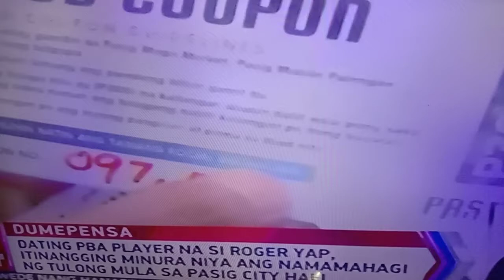Galit c mayor Vico Sotto sa isang dating PBA player bakit kaya?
Mayor Vico Sotto reactions